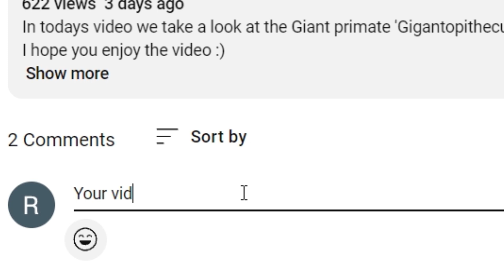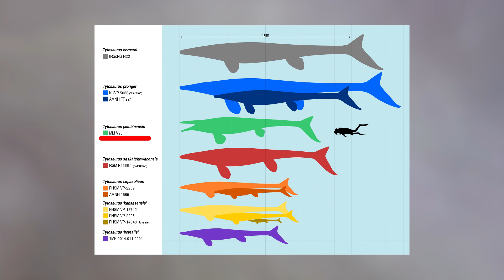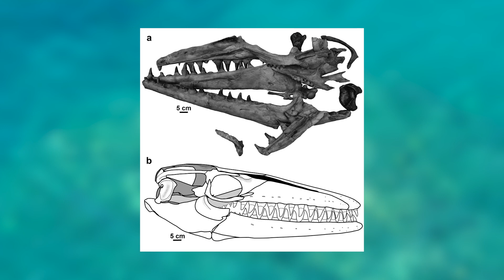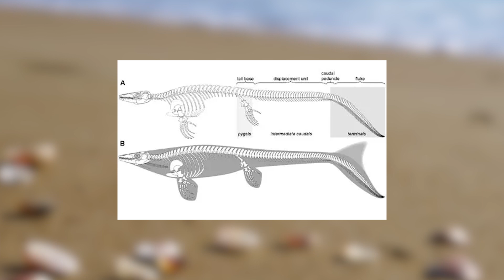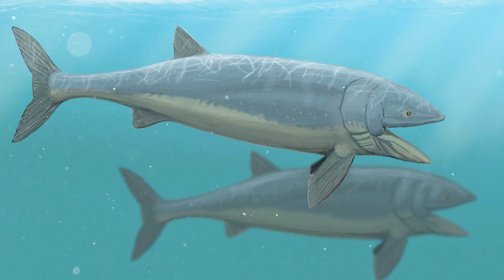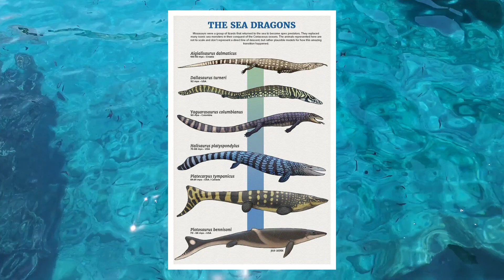The Ancient Marine Titan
In todays video we take a look at the giant marine reptile 'Mosasaurus'

Time code:
0:00 - Intro
0:53 - Discovery & Description
5:29 - Life
9:08 - Extinction